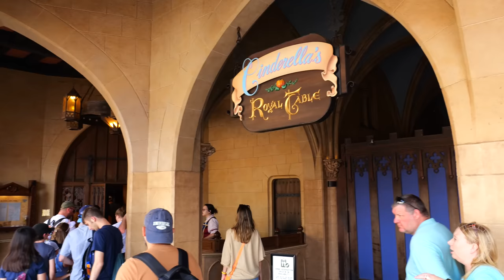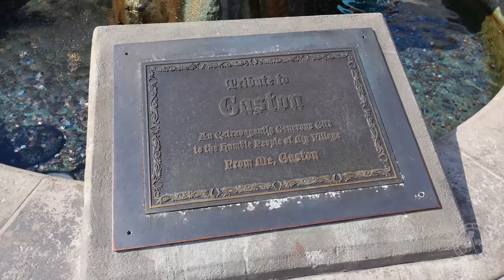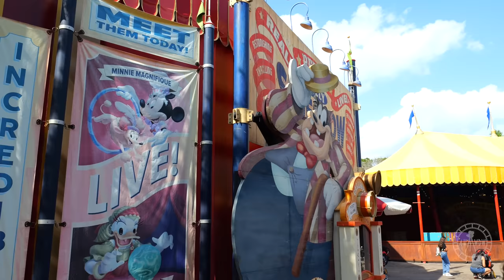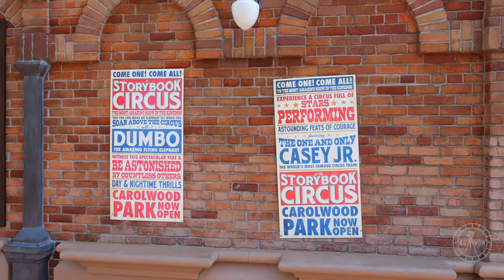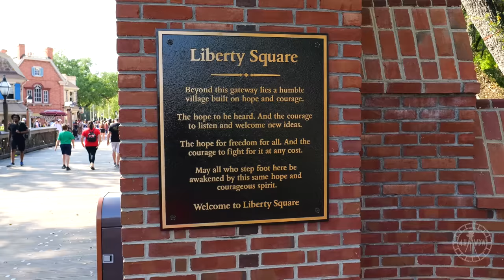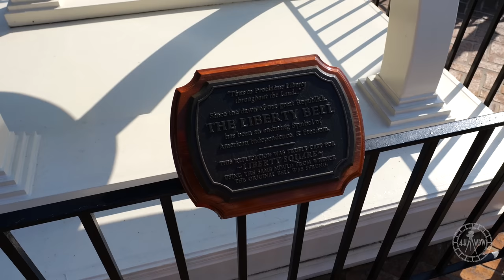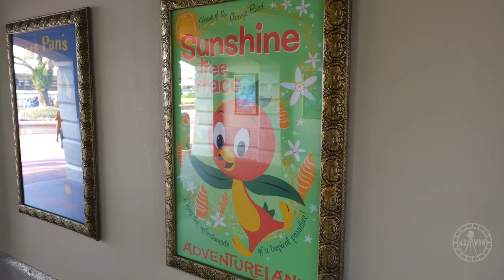Magic Kingdom 2023 Ultimate 2 Hour Walkthrough in 4K | Walt Disney World Florida March 2023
Here is an ultimate 2 Hour walkthrough around the Magic Kingdom on a beautiful day! This is the longest walk I’ve ever filmed at the park, and I hope you all enjoy it! This was mostly filmed on March 8th 2023 from around 1:45pm - 4pm. The Tron footage was from the annual pass preview on March 4th 2023